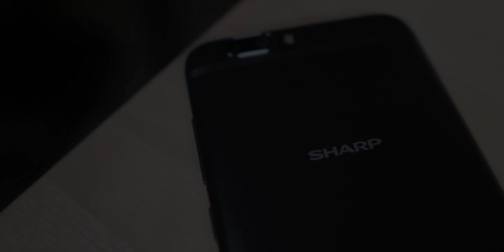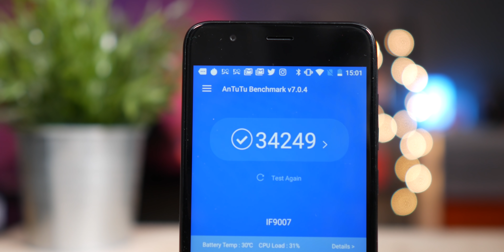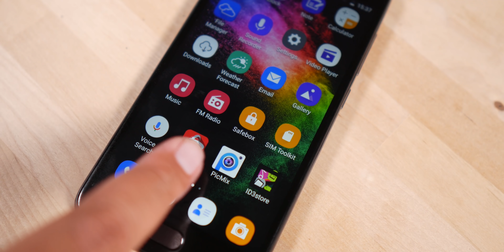Sharp Pi : Dual Kamera Yang Ngga Ngerti Buat Apa